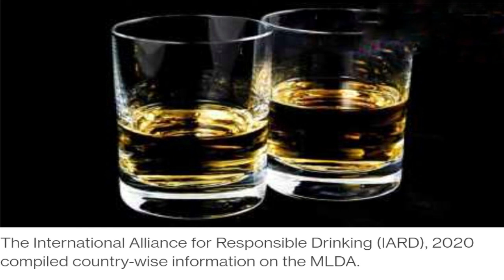The minimum legal drinking age in some countries across the world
The Haryana government’s reasoning for bringing down the age to 21 is that “many of the other states have prescribed lower age limits.”